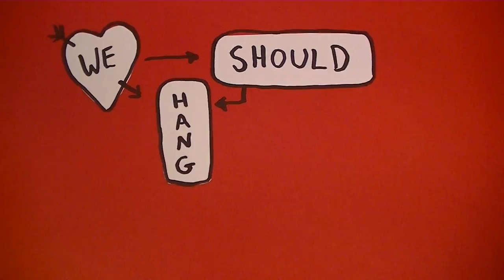How to Pull Off a Heist on Crutches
A crutch hack for leaving fake footprints at the scene of a crime.